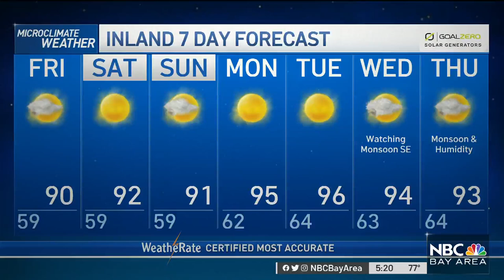Bay Area Forecast: Warming & Watching Monsoon Move Close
Chief Meteorologist Jeff Ranieri has more on how much hotter temps get and when monsoonal moisture could bring a few thunderstorms in your Microclimate Forecast.